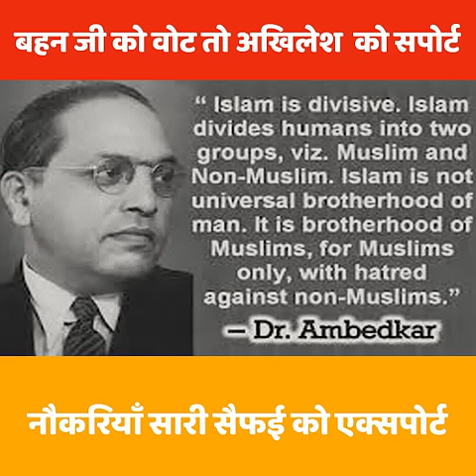Jogendra Nath Mandal | Dalit Leader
Fore more interesting content on Uttar Pradesh